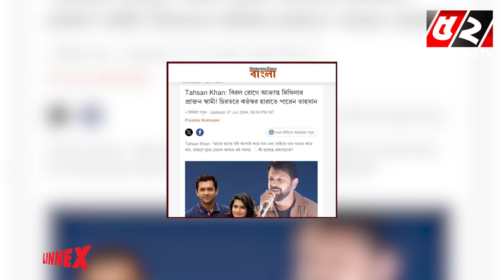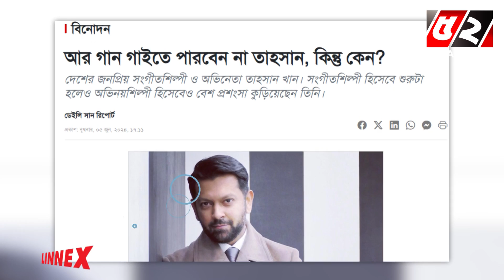কখন বললাম, গান গাইতে পারছি না? : তাহসান খান | Tahsan Rahman Khan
52TV (Bengal Television Limited) has the sole rights of all contents and it does not give permission to any business entity or individual to use these contents except Bayanno TV. This Channel is the Based-on News and Current Affairs. Every single content is created and managed by our team. Needed, Third-Party materials are also used with specific authorization and permission.

💡 Office Address:
Bengal Television Limited
437 Tejgaon Industrial Area, Dhaka-1207

💡ADDITIONAL KEYWORDS
52 TV channel, Bayanno News, Bayanno TV youtube, bayanno TV Bangladesh, Bayanno Television, channel 52